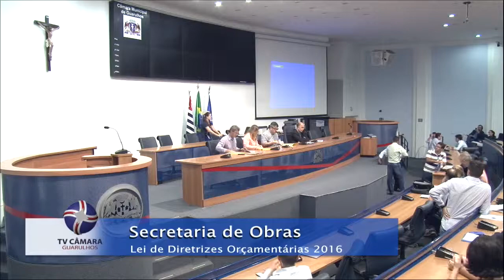Secretaria de Obras - 25/05/2016